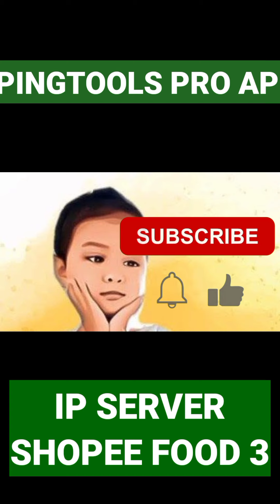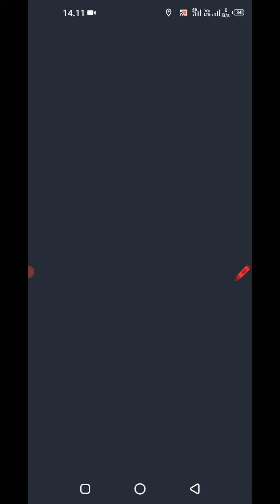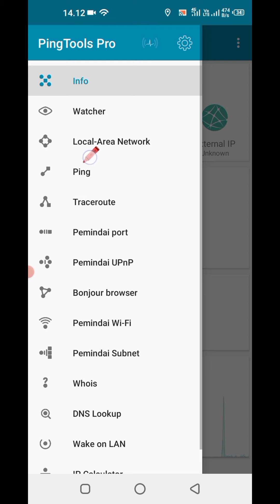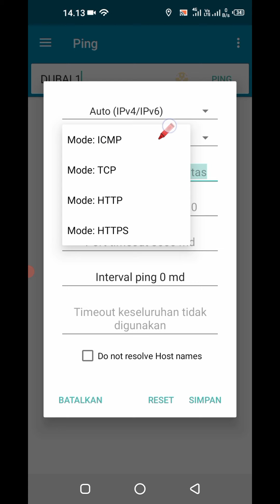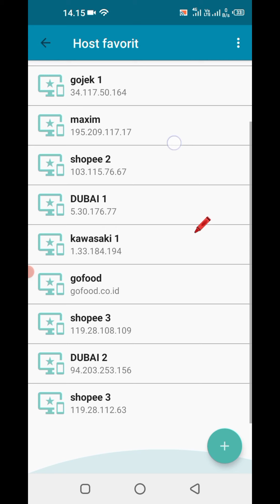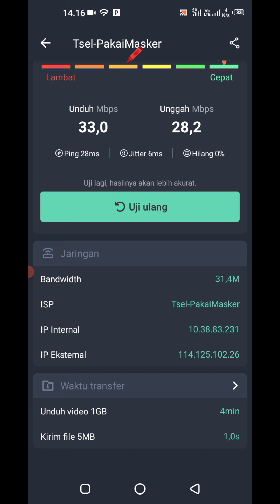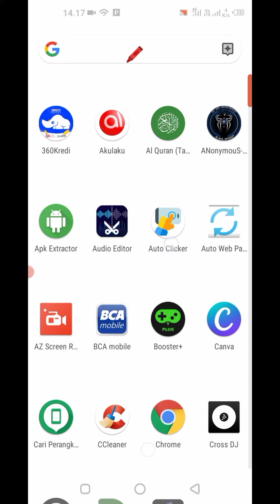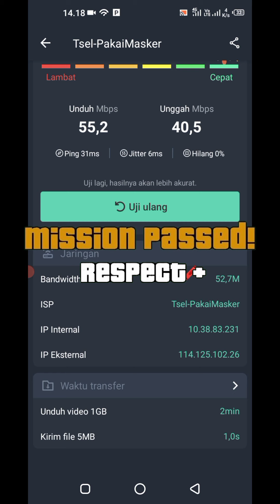🔴 PINGTOOLS PRO, IP SERVER SHOPEE FOOD 3, INTERNET KUAT STABIL ‼️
download gratis pingtools pro apk

dengan ip server dari shopee food internet semakin kuat dan stabil

sebelum DOWNLOAD

cara membuat internet jadi kenceng dan ngebut dsn stabil

cara agar akun gojek grab ojol jadi gacor

cara settimg ip server pingtools agar akun jadi gacor, internet kenceng ngebut stabil , cocok untuk ojol ( shopee food, gojek, grab, maxim, uber dll)

bagaimana cara setting ping tools atau ping tools pro buat gojek ,grab , maxim, uber, dll yang penting ojol

sebelum DOWNLOAD

TERIMA KASIH sudah mendukung chanel ini , dengan klik tombol